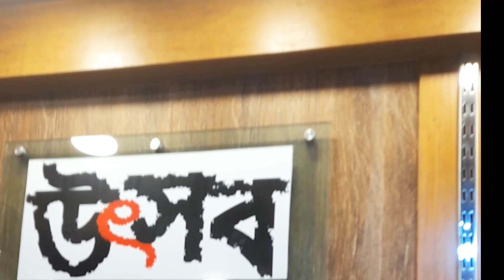অনেক সুন্দর সুন্দর কম দামে অরজিনাল তসর সিল্ক শাড়ি / Tosor Silk saree & price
Shop Address
uthshob
29,Aziz super market, shagbagh,Dhaka
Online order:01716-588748